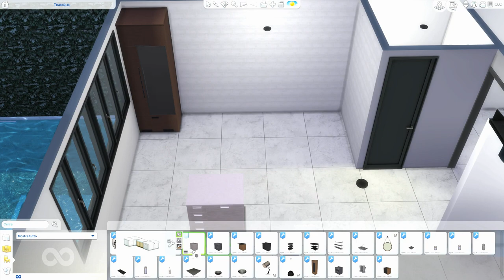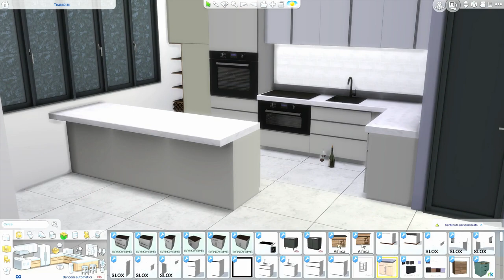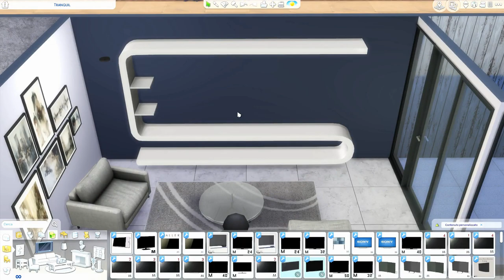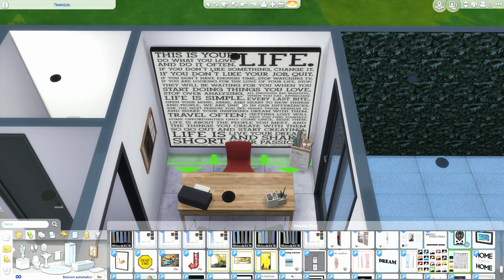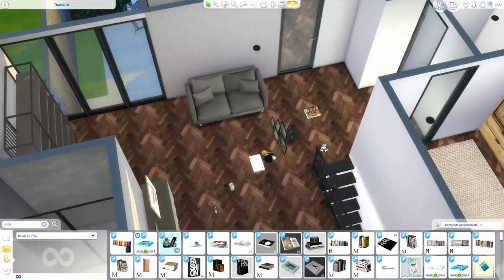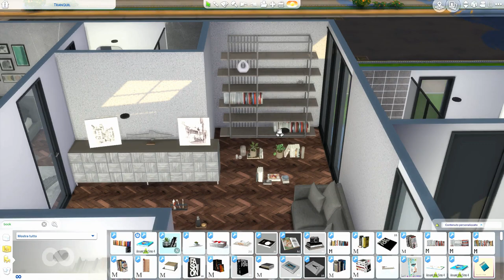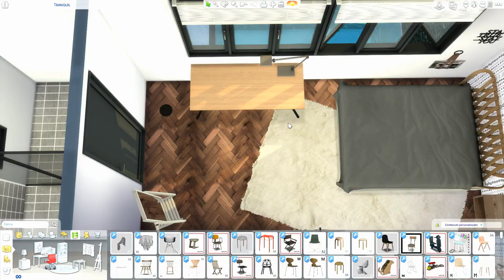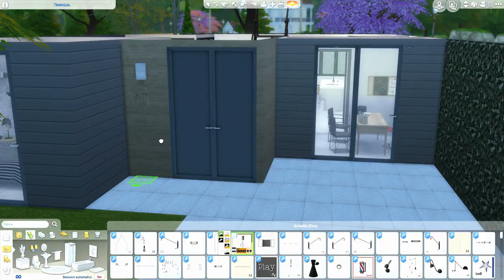The Sims 4 | Tranquil Interior | Speed Build + Download Link